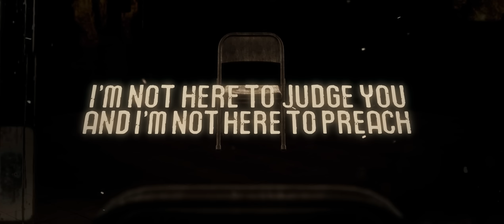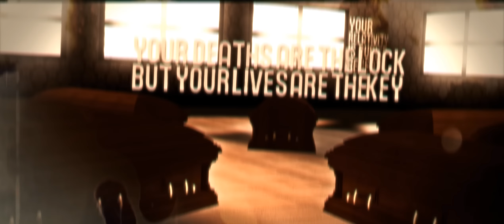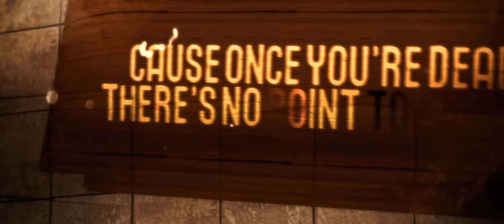Famous Last Words - Council of the Dead (Official Lyric Video)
Single from Famous Last Words off the album "Council of the Dead."